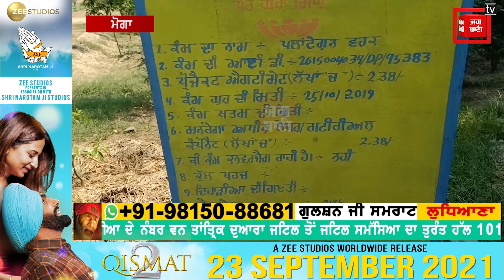ਮੋਗਾ ਵਿਖੇ ਗੁਰੂ ਗ੍ਰੰਥ ਸਾਹਿਬ ਬਾਗ ਬਣਾਉਣ ਦਾ ਕੀਤਾ ਉਪਰਾਲਾ